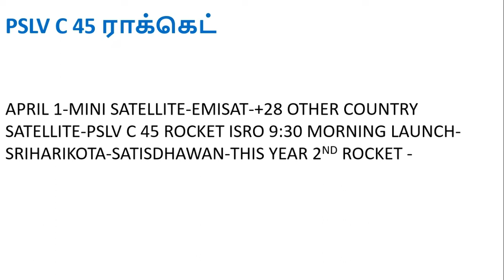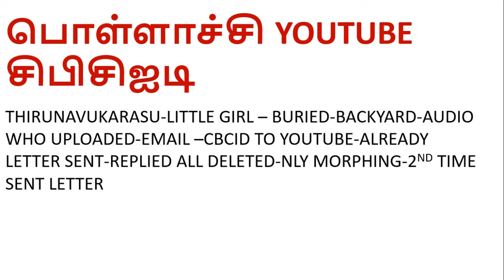30-03-19 நடப்பு நிகழ்வுகள் CURRENT AFFAIRS IN TAMIL MARCH 2019 DAILY CURRENT AFFAIRS #1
30-03-19 நடப்பு நிகழ்வுகள் CURRENT AFFAIRS IN TAMIL MARCH 2019  DAILY CURRENT AFFAIRS #1 PSLV C 45 ராக்கெட் APRIL 1-MINI SATELLITE-EMISAT-+28 OTHER COUNTRY SATELLITE-PSLV C 45 ROCKET ISRO 9:30 MORNING LAUNCH-SRIHARIKOTA-SATISDHAWAN-THIS YEAR 2ND ROCKET -
பொள்ளாச்சி YOUTUBE சிபிசிஐடி
THIRUNAVUKARASU-LITTLE GIRL – BURIED-BACKYARD-AUDIO WHO UPLOADED-EMAIL –CBCID TO YOUTUBE-ALREADY LETTER SENT-REPLIED ALL DELETED-NLY MORPHING-2ND TIME SENT LETTER